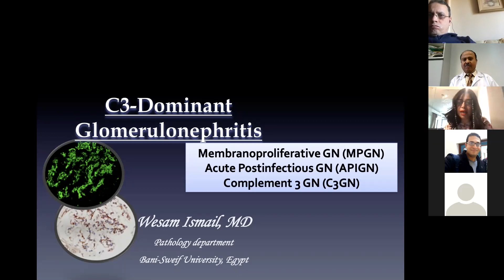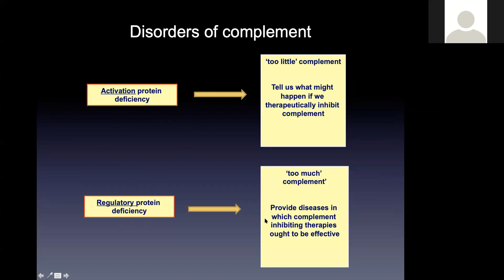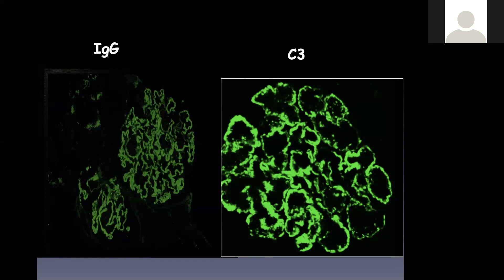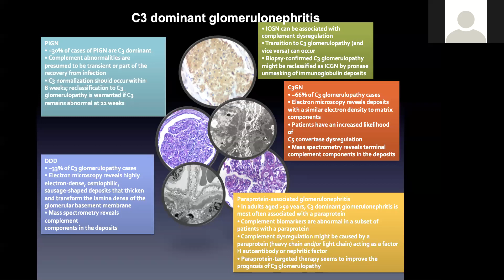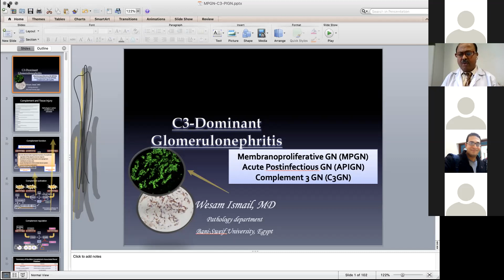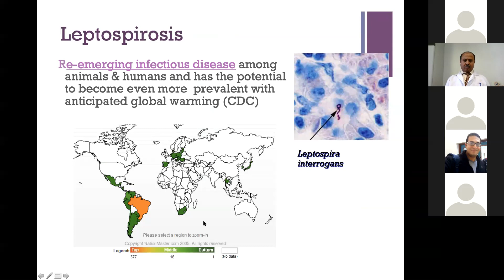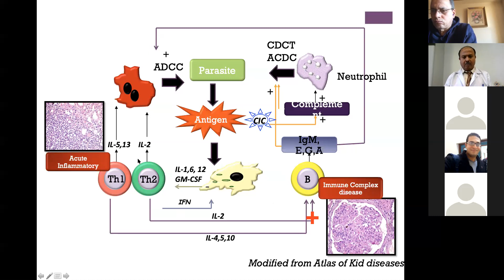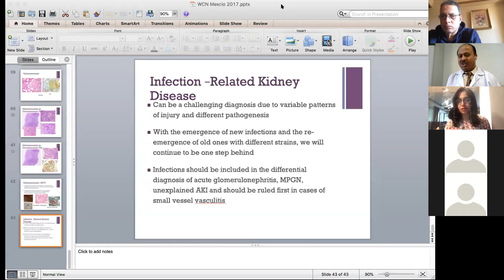C3-Glomerulonephritis and infection related kidney disease. Prof. Wesam ismail. April 3rd, 2020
C3 Dominant Glomerulonephritis and infection related kidney disease. Prof. Wesam ismail. April 3rd, 2020